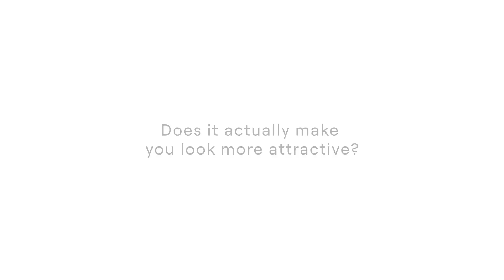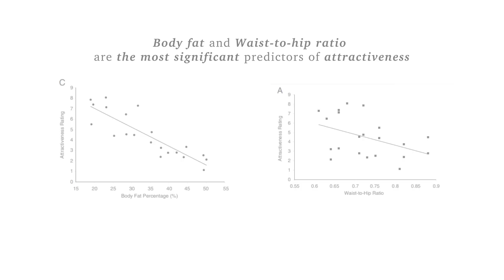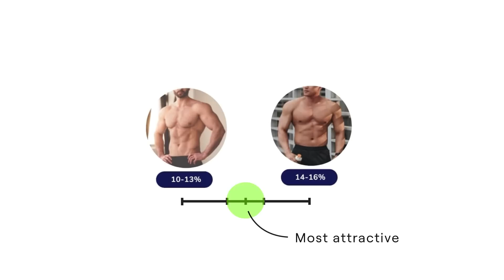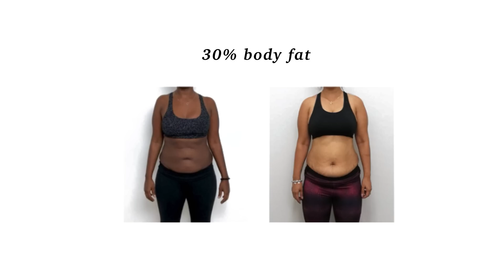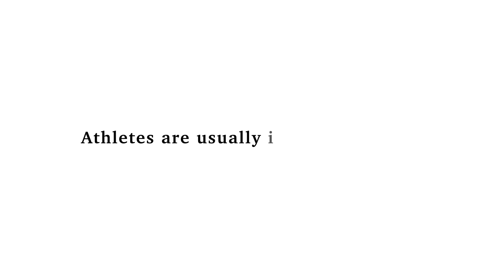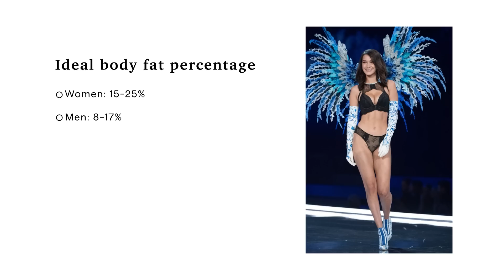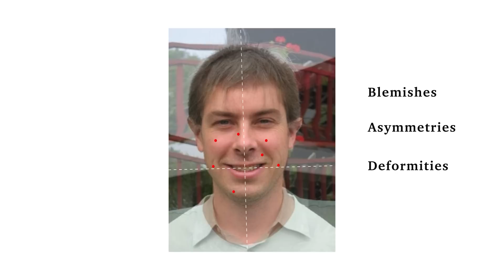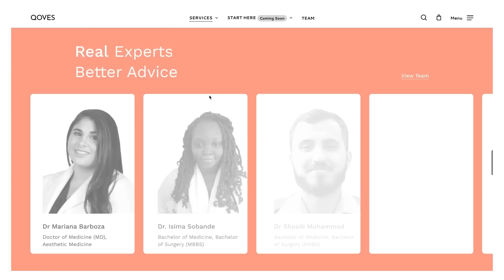People Can Guess Body Fat From Faces Only